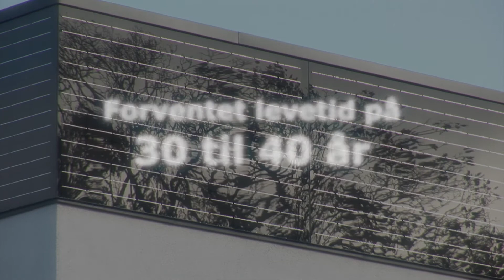Gaia Solars solcelleguide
Denne film hjælper solcelleinteresserede med at vælge det rette solcelleanlæg.